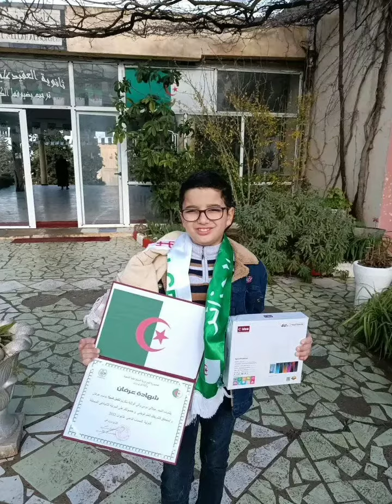le wali de tiziouzou honore les enfants lauréats du concours international du calcul mental